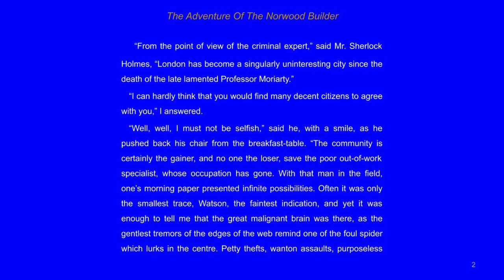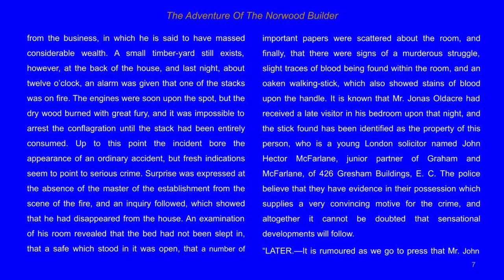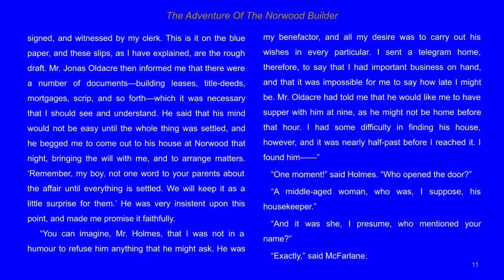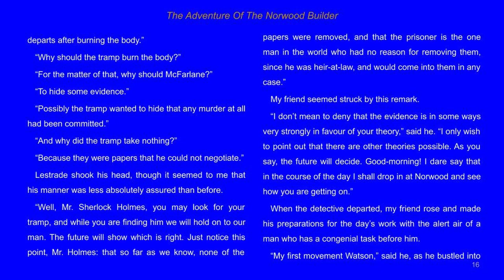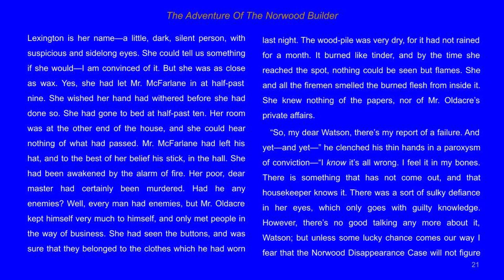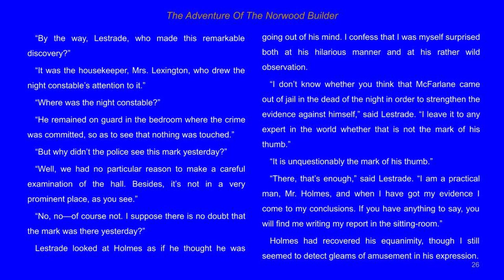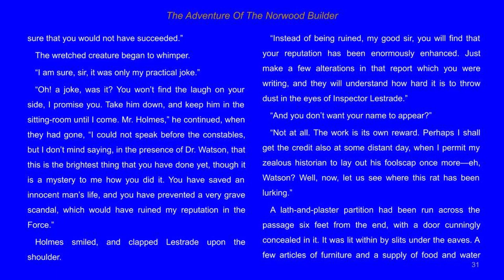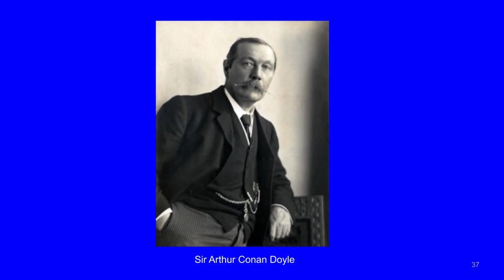Sherlock Holmes The Adventure of the Norwood Builder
Return of Sherlock Holmes

Knowing that he is about to be arrested for murder, John Hector McFarlane asks Sherlock Holmes and Dr. Watson to assistance in establishing his innocence. McFarlane,  a solicitor, was visited the previous day by Jonas Oldacre who wanted to draw up a will. McFarlane was astonished to learn that Oldacre named him as the beneficiary of his fortune. He had never met the man who claimed to have known his parents long ago and having no heir of his own, wanted to leave everything to him.
McFarlane drew up the papers and called at Oldacre's home in the evening to have everything signed but sometime in the early morning, the man was killed and the body burned beyond all recognition.
The Next day, Inspector Lestrade of Scotland Yard thinks he has an air tight case against McFarlane but after Holmes interviews McFarlane's mother, he thinks there is something else that the Inspector has missed.
Once again it is the fine details that wins the day.

The “Adventure of the Norwood Builder”

Living-Inspired-Today.com